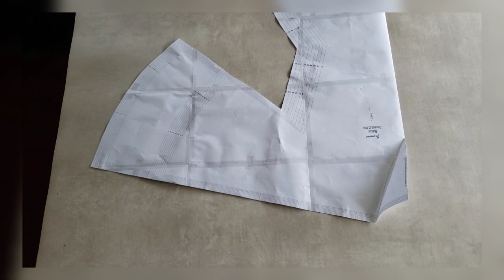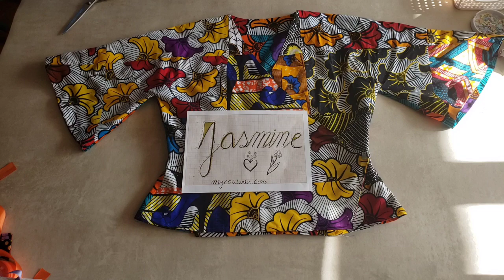cache cœur Jasmine @mycouturier.com @​tuto couture présenter par @IsacouturePassion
Bonjour la team couture, comment ça va ?
          👐 BIENVENUE la team couture

technique pour coudre des pinces [technique pince]
Partager moi vos superbes création sur @isacouturepassion facebook

[tuto couture]
@isa couture passion
Dans ce ce [tuto couture] je vais vous montrer comment coudre une Charlotte alimentaire  @Isa couture Passion  tuto couture économique zéro déchet pratique [charlotte]

🦜Vous pouvez retrouver ma boutique sur ce lien. 👇

👇👇👇👇👇   LE  MATERIEL    👇👇👇👇👇

Fiskars ciseaux à tissu/ pour découpe sur table, 20,3 cm 👇

Fiskars coupe fil👇

thermocollant double face 👇

Aiguille à bouillette 👇

appareil photo👇

Bienvenue aux tutos couture pour débutant.
couture facile pour débutant
diy

                               Retrouvez-moi sur Facebook : isa couture passion le groupe

                                                            Patron Lézard petit modèle

                                                                    Lézard géant

                                                              patron Belle l' hirondelle

Tuto couture  @Isa couture Passion